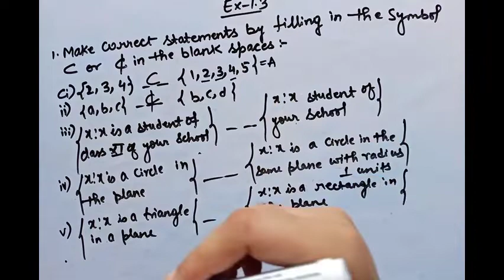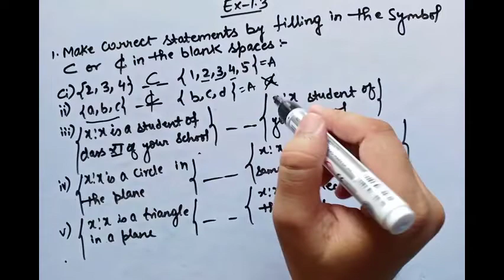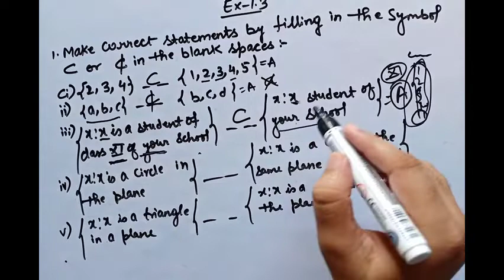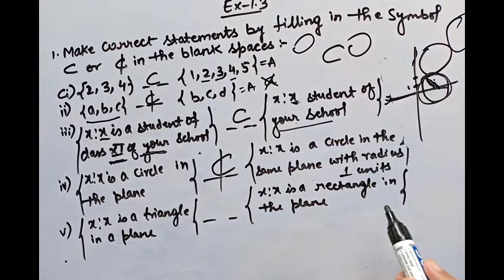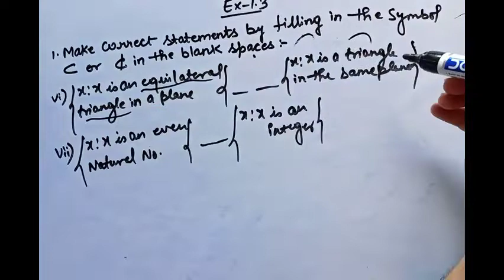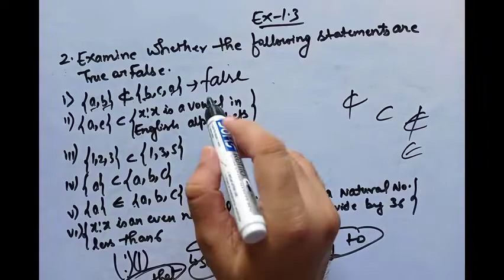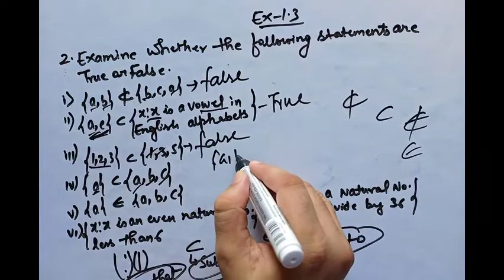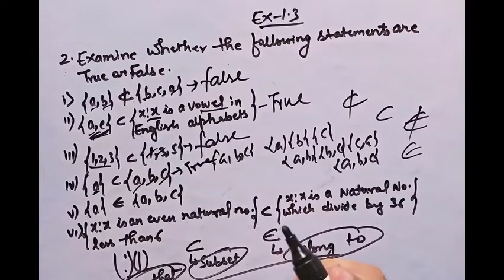NCERT 11 Math's Ex 1.3 Ch 1 Sets hints & solutions( Q1 , Q2 )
NCERT 11 Math's Ex 1.3 Ch 1 Sets hints & solutions
Sets Class 11 | Maths Chapter 1 | Concept/Types/Questions/Solutions/Concept/Represention/Super Set
CONCEPTUAL QUESTIONS ON SETS

Most Important Topics JEE Mains 2021 / 2022 | Maths Physics Chem Chapter in Mathematics to Score 40+

10 GPA IN B.TECH :-

VIT APPRECIATED ME|Secret Revealed |Pros&Cons|12th&B.Tech|Motivation |VITEEE 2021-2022|ManoharMantra|